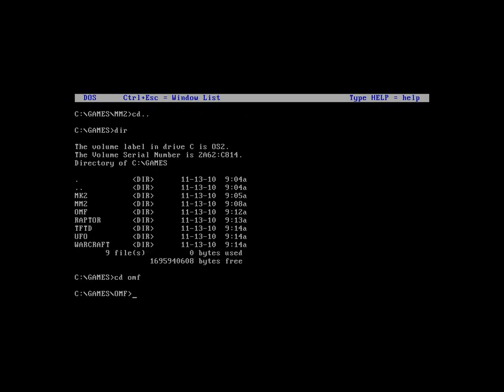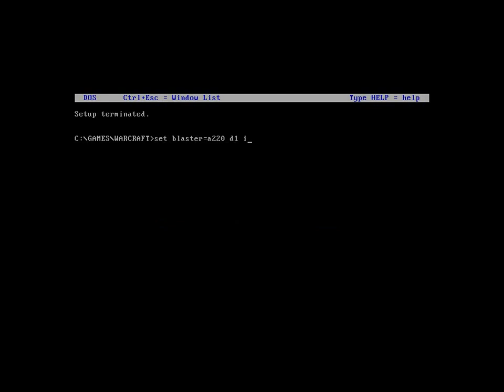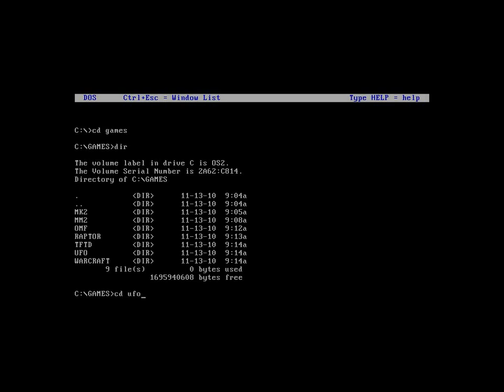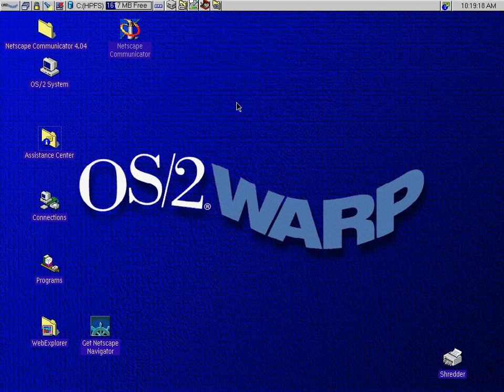OS/2 Warp playing Dos games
Did it with desqview, so had to try with os/2

MK2: Works flawless, and even runs in the background (by default I think all the games would)
Micro machines 2 : No sound, and sort of flakey
OMF 2097: Sound is crackly, but fine
Warcraft : Wont detect sound properly, will run in a window, but crashed, runs fine in fullscreen
Xcom: Intro works, then crashes

The games are 100% fullscreen, but the recorded movie file is 1024x768, hence the blackness.

Even with dos crashes, os/2 remains stable.

This is all with just the default settings for the dos settings, os/2 had TONS of options to tweak, so if I had time I could tweak it and fix the crashes.

This is what I remember most about OS/2.  Being able to play a game and still have other things running (most notably interneting/bbsing).  Windows 3.x couldnt do it (not even close, even win95 sucked), desqview rocked at multitasking console apps, but had problems with graphics, linux's dosemu (not dosbox) was also kick ass, maybe I'll do a video of that at some point.

OS/2 pwns you.